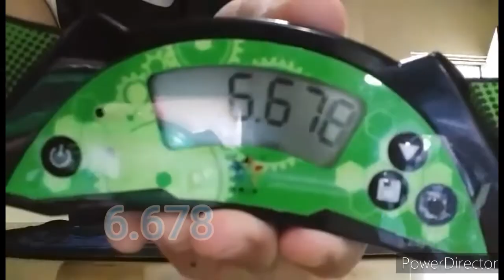NEW CYCLE RECORD!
Hello! I am Vince Gabriel Sport Stacker!

WELCOME TO THE SPORT STACKING CHANNEL!

THIS IS MY FIRST 6.6!!

I hope you liked my videos!

I am Vince Gabriel Sport Stacker, keep on stacking!